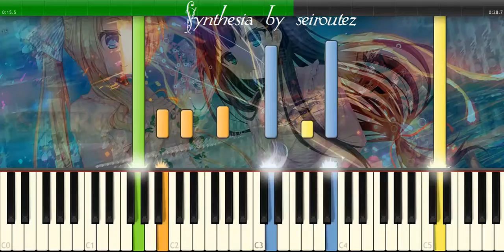[Synthesia][MIDI] ambarra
[Synthesia][MIDI]